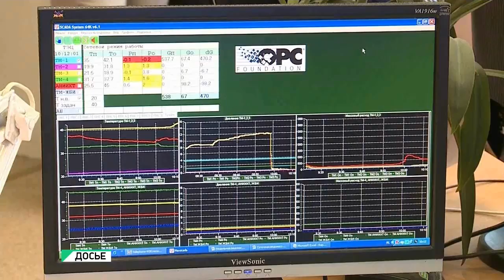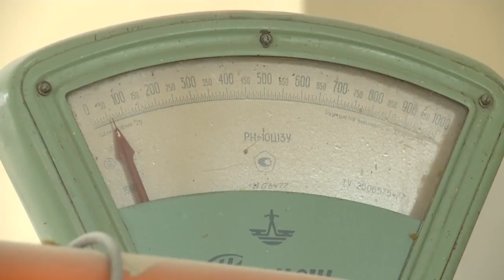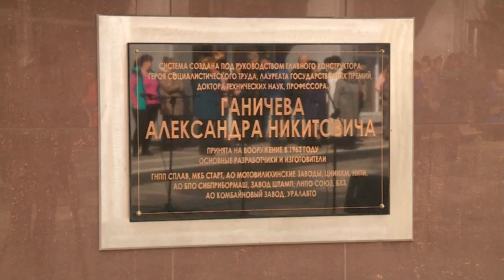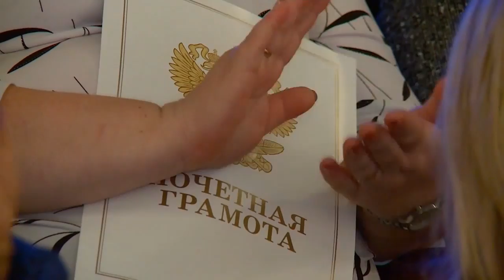"Будни" (новости, 04.10.17г., Бийское телевидение)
🌍 Анонс выпуска:

Рельсы, рельсы, шпалы, шпалы… Помогает ли трамвайному депо курс, взятый на оздоровление?
Пригнали из Тулы. Памятник суровой наследнице знаменитой "Катюши" установили в наукограде.
Учение - свет. Бийских педагогов сегодня поздравили с Днём учителя.